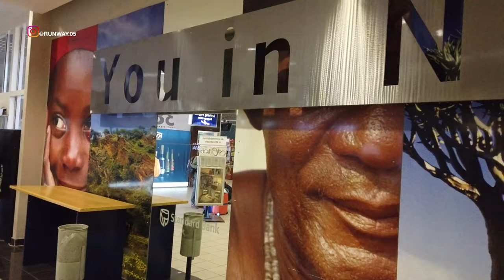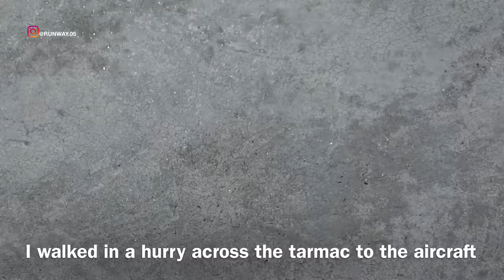AIR NAMIBIA - BUSINESS CLASS | WINDHOEK TO CAPE TOWN VIA WALVIS BAY | A319 | LOUNGE | TRIP REPORT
THIS TRIP REPORT IS OF AN AIR NAMIBIA FLIGHT I TOOK FROM HOSEA KUTAKO INTERNATIONAL AIRPORT, WINDHOEK, NAMIBIA (WDH) TO CAPE TOWN INTERNATIONAL AIRPORT, SOUTH AFRICA (CPT) VIA WALVIS BAY, NAMIBIA (WVB). I FLEW BUSINESS CLASS ON THEIR AIRBUS A319 SERVICE. IN THIS VIDEO I WILL BE SHOWING THE TERMINAL OF WINDHOEK AIRPORT, IT'S LOUNGE AND THE FLIGHT EXPERIENCE. THIS VIDEO WAS SHOT BEFORE COVID19